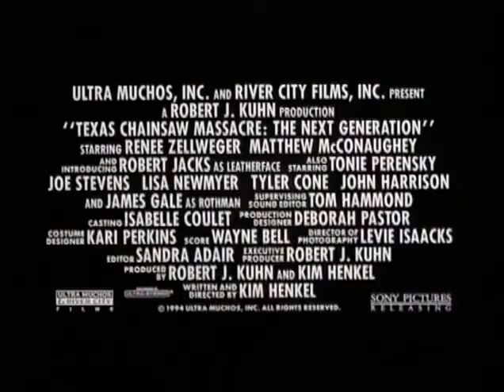TEXAS CHAINSAW MASSACRE: THE NEXT GENERATION (1995 Theatrical Trailer)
This is the theatrical trailer for the 1995 slasher horror feature "Texas Chainsa Massacre: The Next Generation", the fourth entry in the Texas Chainsaw Massacre franchise and the third sequel to the 1974 slasher standard "The Texas Chainsaw Massacre"

Written and directed by Kim Henkel, who co-wrote the original movie, the movie had a limited release through Sony Pictures Releasing on September 22, 1995.

On May 22, 1994, four teenagers—Barry (Tyler Cone), Heather (Lisa Marie Newmyer), Jenny (future two time Academy Award winner Renee Zellweger in her first main role), and Sean (John Harrison)—attend their school’s prom. When Heather discovers Barry cheating on her with another girl, she storms out of the dance, followed closely by Barry, who tries to explain himself as they drive away in his car. Their argument is interrupted by Jenny and Sean, who are hiding in the backseat, smoking marijuana. Heather takes a detour off the freeway, and while distracted, collides with another motorist, who passes out in the ensuing confusion. Jenny, Heather, and Barry leave Sean to look after the unconscious motorist, while they search for help.

They stop at an office trailer, where they meet Darla (Tonie Perensky), an insurance agent, who promises to call her boyfriend, a tow truck driver named Vilmer (future Academy Award winner Matthew McConaughey). They leave the office and begin heading back towards the wreck, only for Heather and Barry to become separated from Jenny in the darkness. Vilmer soon shows up at the scene of the wreck, killing the motorist, before chasing Sean in his truck and backing over him.

Meanwhile, Heather and Barry become separated from Jenny and discover an old farmhouse in the woods. As Barry looks around, Heather is attacked by Leatherface (Robert Jacks) on the porch swing and subsequently forced into a meat locker. One of Vilmer and Leatherface’s family members, W. E. (Joe Stevens), finds Barry and holds him at gunpoint before forcing him inside. Barry tricks W. E. and locks him out but while using the bathroom, Barry discovers a corpse in the bathtub. He is then killed by Leatherface with a sledgehammer. After killing Barry, Leatherface impales Heather on a meat hook.

Jenny returns to the scene of the wreck, where she is met by Vilmer, who offers her a ride. She accepts, only for Vilmer to threaten her, before showing her the bodies of Sean and the motorist. Jenny jumps out of the truck and runs into the woods. She is soon attacked by Leatherface, resulting in a lengthy chase through the farmhouse, where she finds several preserved corpses in an upstairs bedroom.

After leaping through an upstairs window, Jenny manages to flee the property. She seeks refuge from Darla, who reveals herself to be in league with the killers when W. E. shows up and beats her with a cattle prod. The two put her in Darla’s trunk and she leaves to pick up some pizzas for dinner. After being tormented by Vilmer, Jenny momentarily escapes, attempting to drive off in Darla’s car. She is stopped by Vilmer, who knocks her unconscious. She soon awakens at a dinner table, surrounded by the family, who reveal they are employed by a secret society to terrorize people that may cross their path. A man named Rothman (James Gale) shows up, reprimanding Vilmer for his methods, before revealing an array of scars and piercings on his torso and licking Jenny’s face. Rothman leaves and Vilmer terrorizes his family and Jenny, killing Heather by crushing her skull under his cybernetic leg, and knocking W. E. unconscious with a hammer.

Vilmer and Leatherface prepare to kill Jenny, who breaks free and, using the control to Vilmer’s leg, escapes. Jenny reaches a dirt road, where she is rescued by an elderly couple in an RV. However, Leatherface and Vilmer run them off the road, resulting in the RV falling on its side. Jenny emerges from the vehicle unscathed and continues running, with Leatherface and Vilmer in hot pursuit. A plane swoops down on Vilmer, killing him when one of the wheels grazes his skull. Leatherface screams in anguish, while Jenny looks on. A limousine pulls up and Jenny jumps in the backseat, where she is met by Rothman, who apologizes, explaining her experience was supposed to be spiritual and Vilmer had to be stopped. He offers to take her to a police station or a hospital, dropping her off at a hospital, where she speaks to an officer. Sally Hardesty (Marilyn Burns), being pushed by on a gurney, meets Jenny’s gaze.